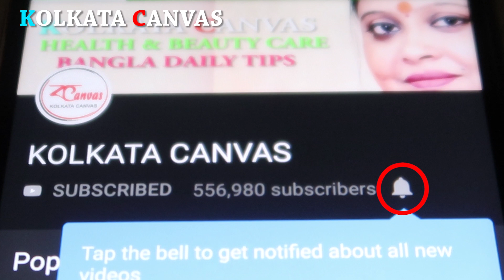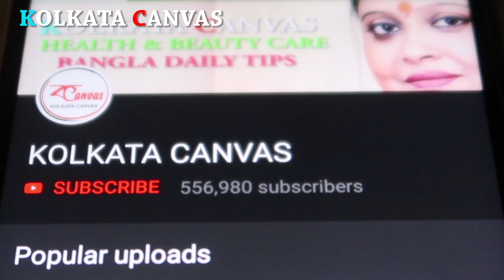বিছানায় বালিশের নিচে এক কোয়া রসুন রাখলে কী হয় ?